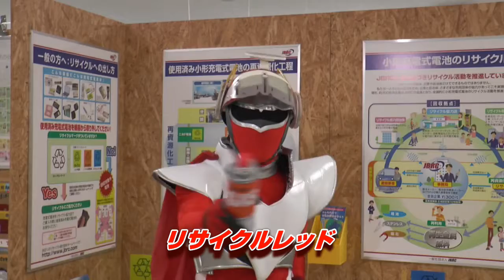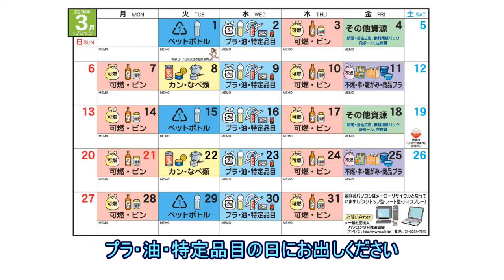周知・啓発「分別啓発火災防止」編